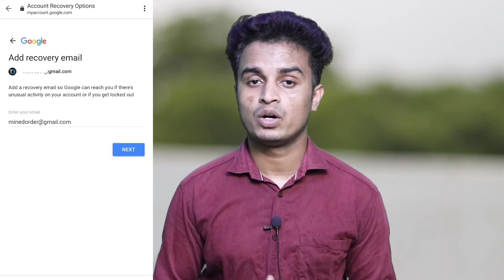Google Account & YouTube Channel Hacked 😢😢